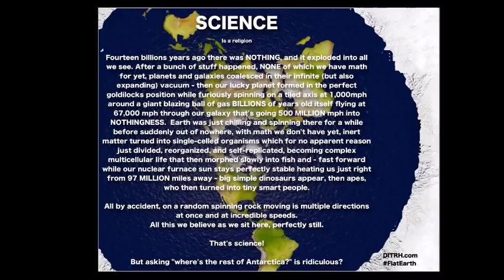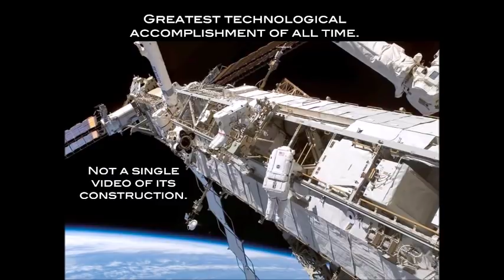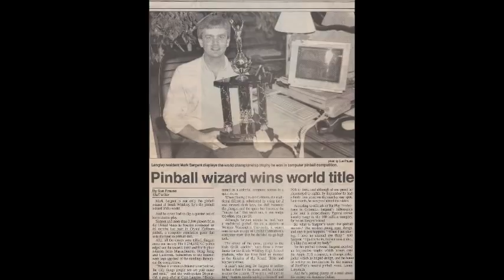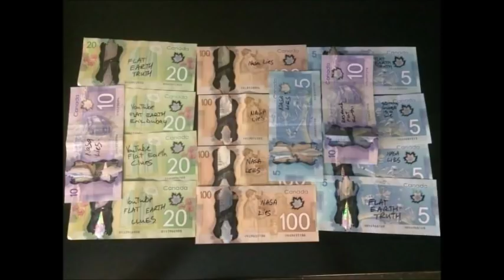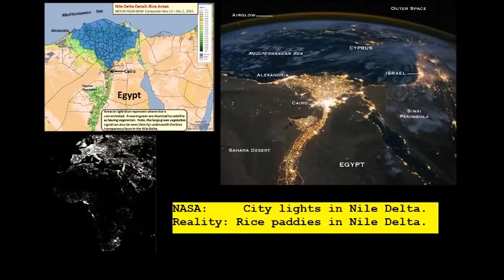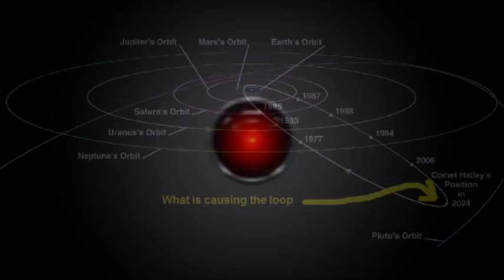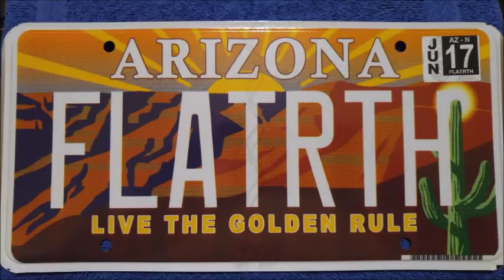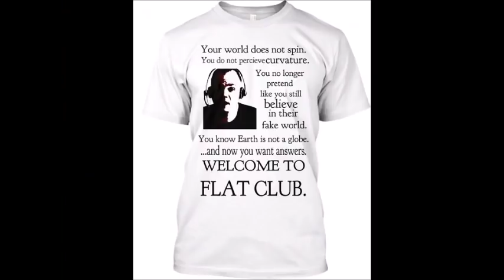Flat Earth Clues interview 172 Abodia - Mark Sargent ✅